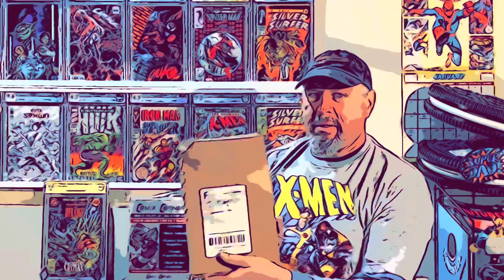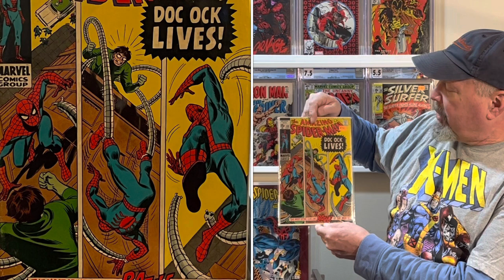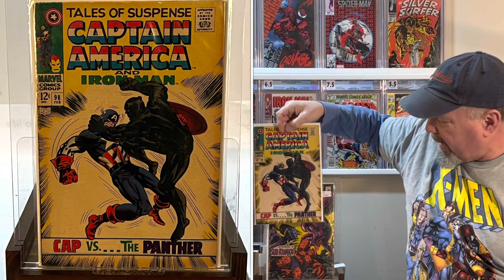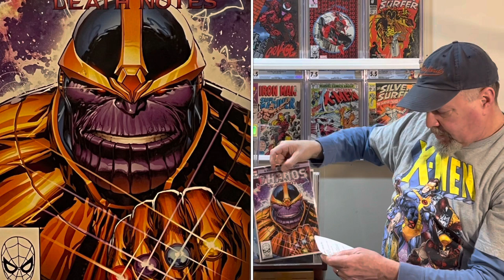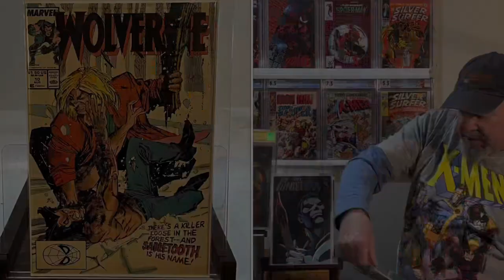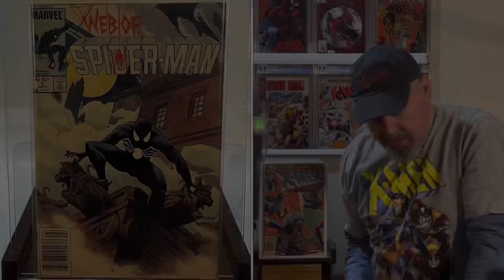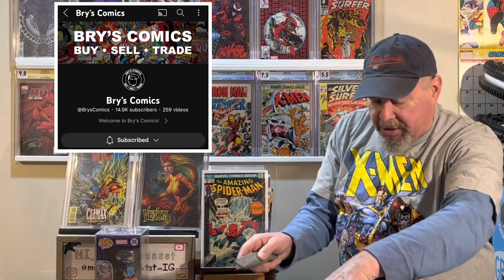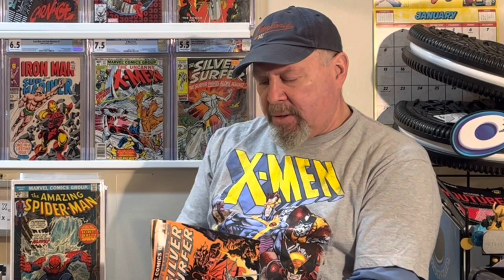Unboxing Whatnot wins from @BrysComics, @VeryGaryComics, @dJungle , @davisrider340 and@ERod212 !!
I’m Unboxing Whatnot Auction Wins from several different Sellers. Plus some Books that I picked up at a Local Show.